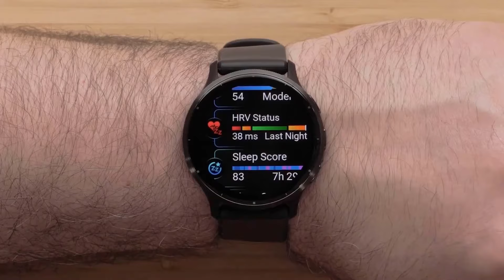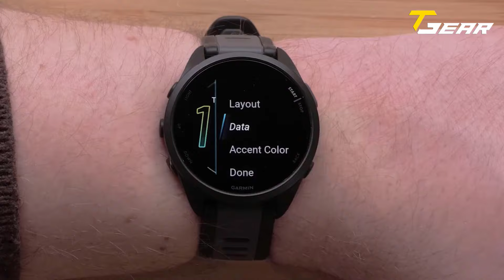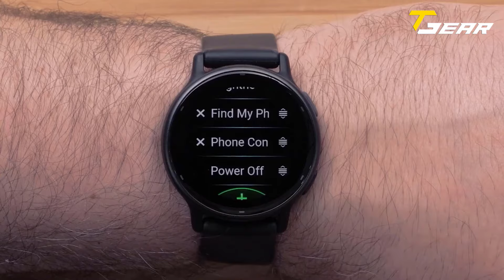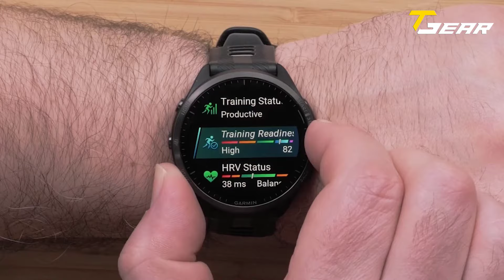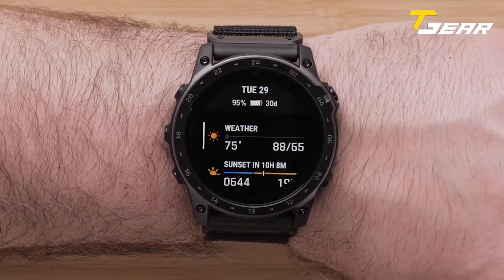Top 5 Best Garmin Smartwatches 2024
Welcome to our comprehensive review of the Top 5 Best Garmin Smartwatches of 2024! In this video, we'll dive into the latest and greatest Garmin smartwatches, highlighting their standout features, performance, and what makes each model unique.

Whether you're an avid runner, outdoor enthusiast, or just looking for a versatile smartwatch to enhance your daily life, Garmin offers a range of options to meet your needs. From advanced health tracking to cutting-edge GPS capabilities, we’ll cover:

00:00 - Introduction
00:49 - 1. Garmin Forerunner 165 Series
02:28 - 2. Garmin Vivoactive 5
03:58 - 3. Garmin Forerunner 965
05:51 - 4. Garmin Instinct 2X Solar
07:31 - 5. Garmin Tactix 7 AMOLED
09:10 - 6. Garmin Venu 3

We'll discuss their pros and cons, battery life, design, and how they compare to other smartwatches on the market. Don't miss out on finding the perfect Garmin smartwatch for your lifestyle!